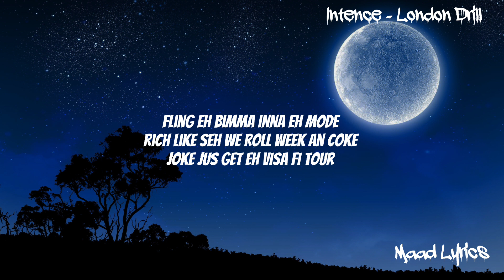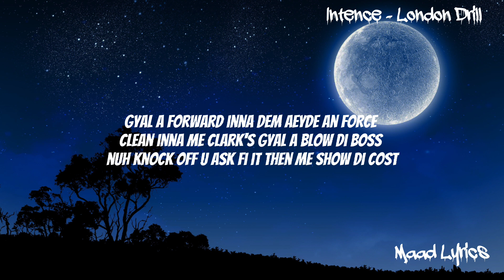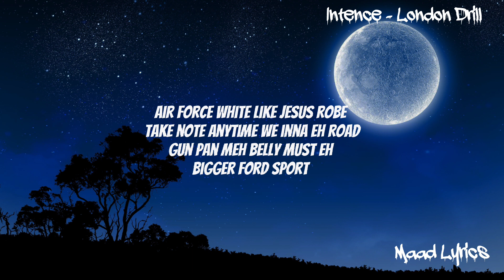Intence - London Drill (w/lyrics)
If there is a problem plz let me us know and it will be dealt with accordingly.